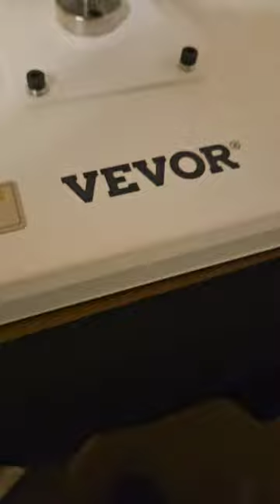Follow us for more daily content